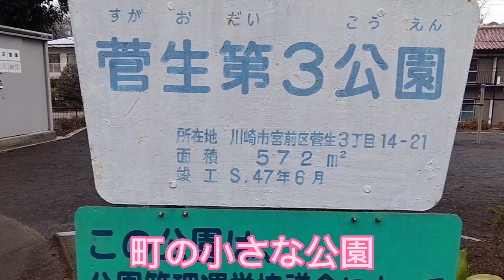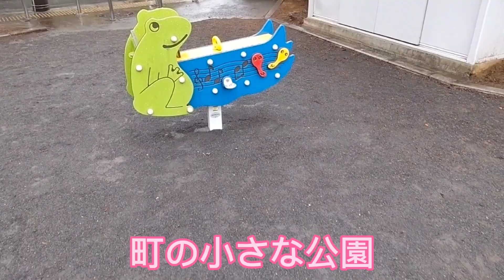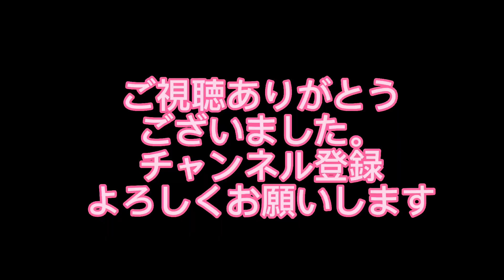【町の小さな公園】菅生第３公園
想う事は、カラフルな遊具だなぁと